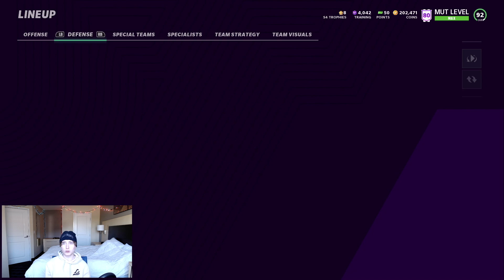THE BEST JACKSONVILLE JAGUARS THEME TEAM IN MADDEN 21!! FULL TEAM BREAKDOWN+GAMEPLAY!!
The BEST Jacksonville Jaguars theme team in madden 21‼️

love y’all❤️